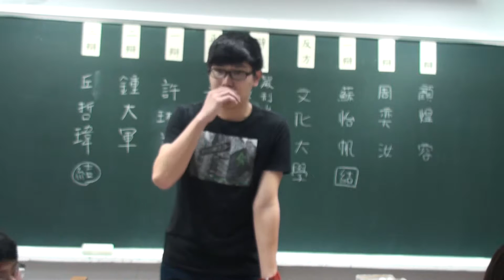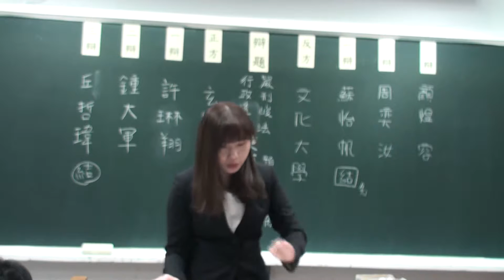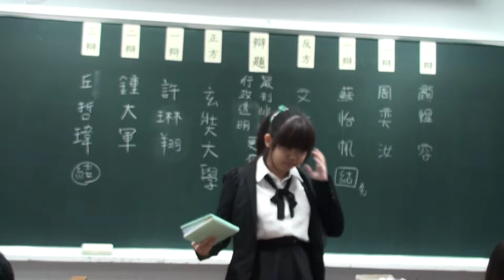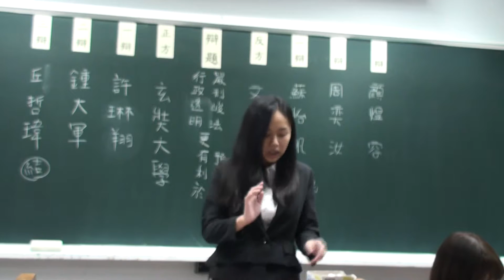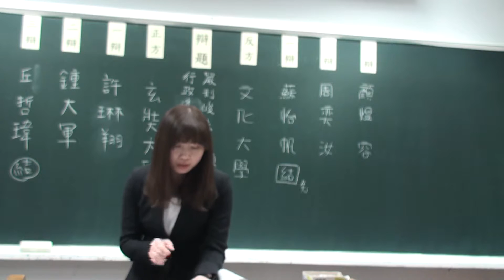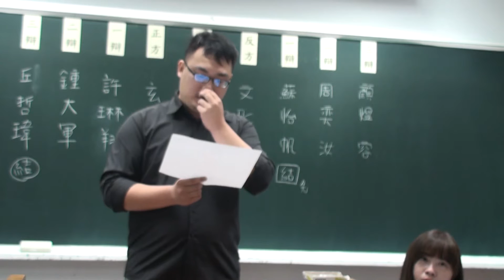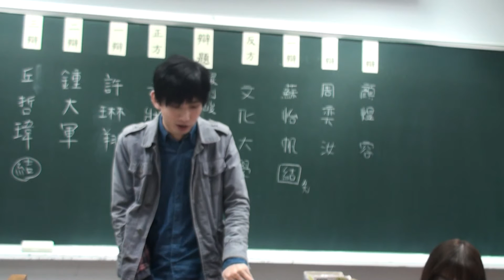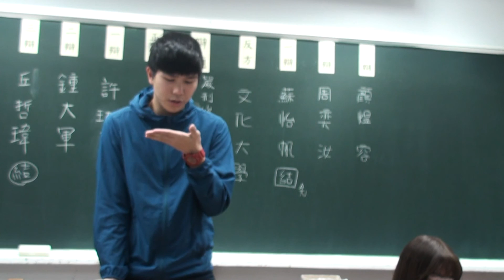2015第九屆廉政盃 初賽：玄奘大學對中國文化大學